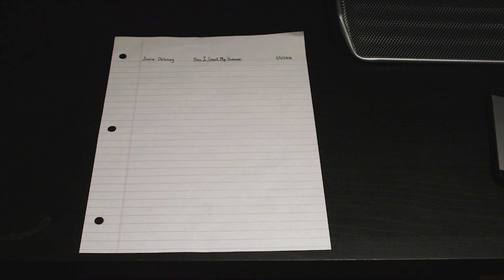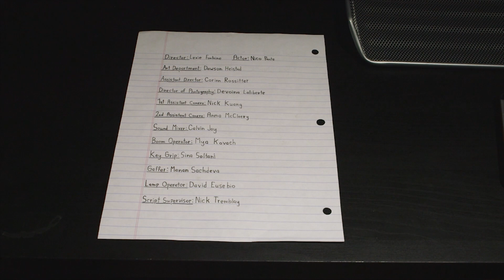How I Spent My Summer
Directed by Lexie Fontaine